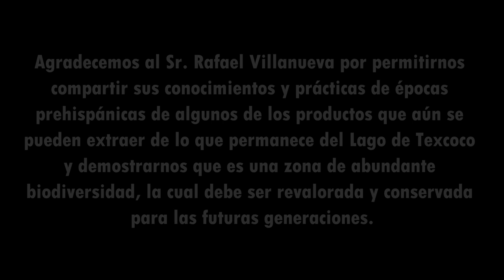Secando el mosco en el Lago de Texcoco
El Sr. Rafael Villanueva originario del pueblo de Santa Isabel Ixtapan nos muestra como es el proceso para secar "el mosco" en el Lago de Texcoco.